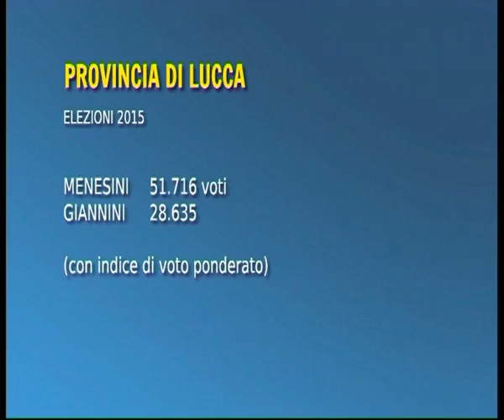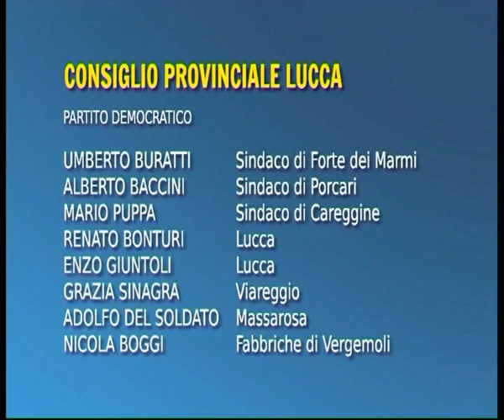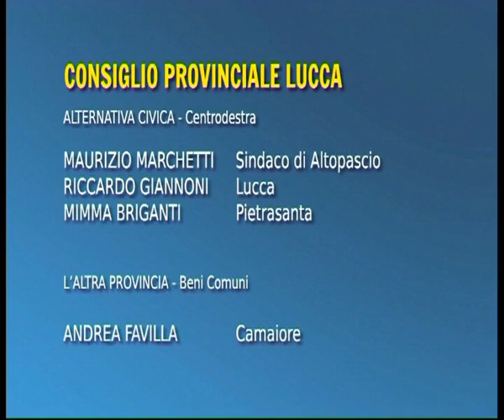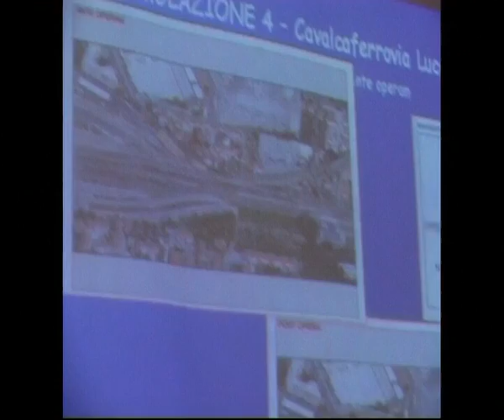Tg Noi Cronaca 21/09/2015